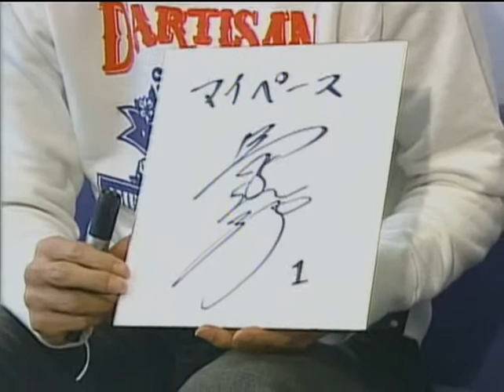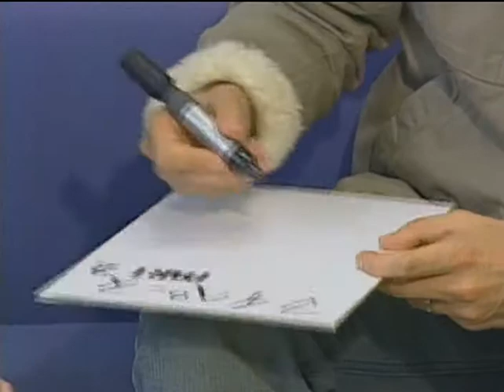2008/01/20 第22回 part2